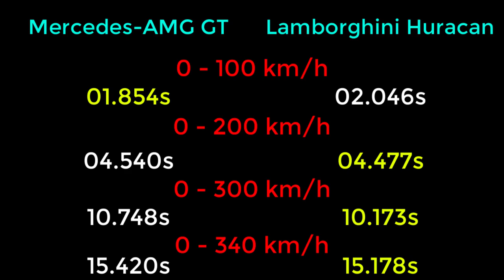NFS Payback - Mercedes-AMG GT vs Lamborghini Huracan Coupe - Drag Race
Need For Speed: Payback - Mercedes-AMG GT vs Lamborghini Huracan Coupe - WHICH CAR IS FASTER !!!

PC SPECS
CPU: Intel Core i7-4710HQ 2.5 Ghz Up to 3.1 Ghz
Memory: 8GB DDR3 1x8GB Memory
Graphics card: NVIDIA GeForce GTX 860M DDR5
Display: 15.6 "HD screen resolution 1366 x 768 pixels
System type: 64-bit operating system, x64 processor